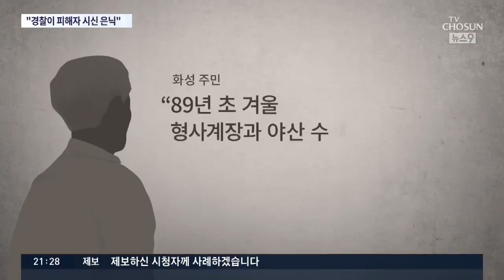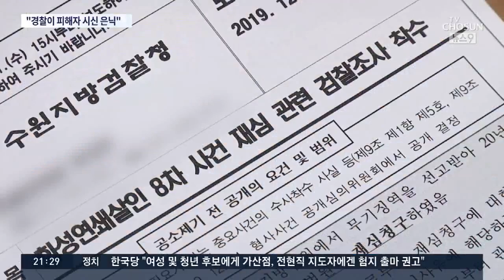"경찰, 김모양 시신 찾고도 숨겨"…'이춘재 사건' 담당 검사·형사 입건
[앵커]
'이춘재 연쇄 살인 사건'을 수사하고 있는 경찰이 당시 검사와 경찰관 9명을 가혹 행위 등의 책임을 물어 입건했습니다. 당시 경찰은 실종 초등학생의 시신을 발견하고도 숨긴 것으로 드러났습니다.

주원진 기자가 보도합니다.